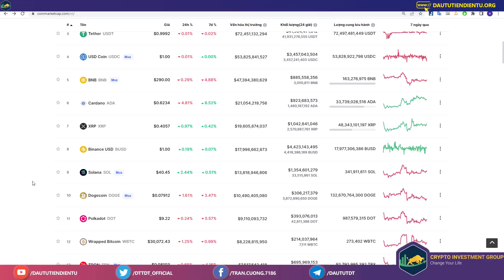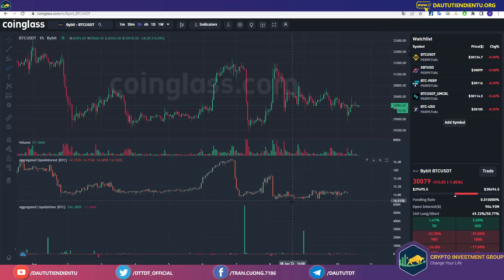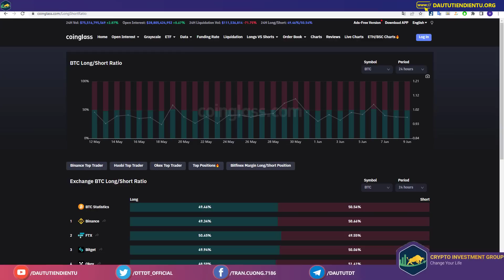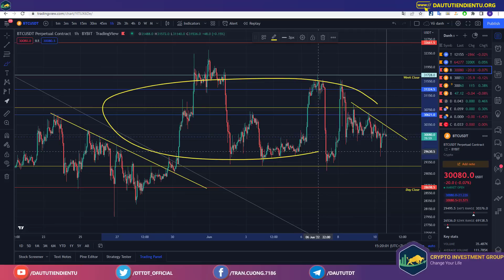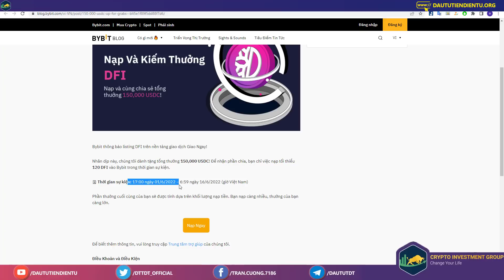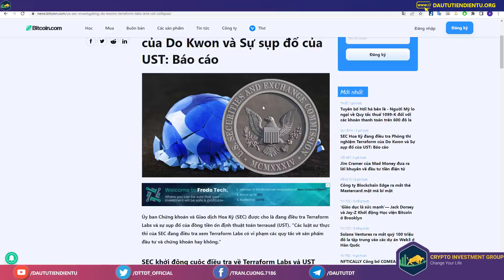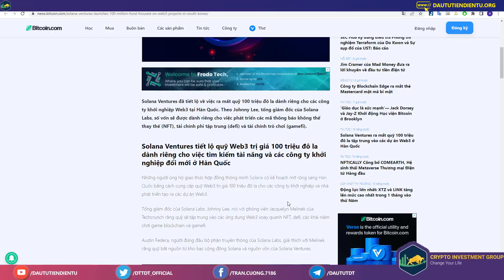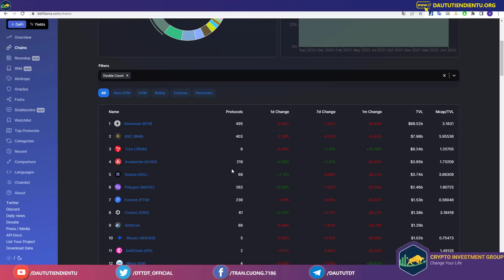Bitcoin Đang Thầm Lặng Chờ Điều Gì? Solana Quá Tiềm Năng Phát Triển?